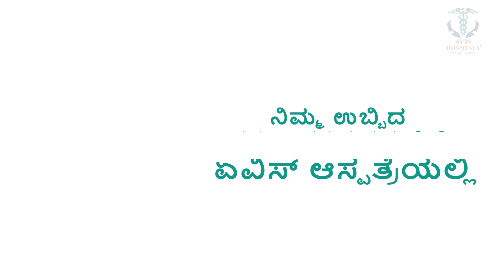Karnataka CM Race: ಒಕ್ಕಲಿಗ ಸ್ವಾಮೀಜಿಗಳು ಡಿಕೆಶಿ ಪರ ಬ್ಯಾಟಿಂಗ್! ಕುರುಬ ಸ್ವಾಮೀಜಿಗಳು ಸಿದ್ದರಾಮಯ್ಯ ಪರ ಬ್ಯಾಟ್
ಒಂದೆಡೆ ಸಿಎಂ ಕುರ್ಚಿಗಾಗಿ ಸಿದ್ದರಾಮಯ್ಯ ಮತ್ತು ಡಿಕೆಶಿ ನಡುವೆ ಹಗ್ಗ ಜಗ್ಗಾಟ ನಡೆದಿದ್ರೆ. ತಮ್ಮ ನಾಯಕರ ಪರ ಲಾಬಿ ಮಾಡಲು ಶಾಸಕರು ಮಾತ್ರವಲ್ಲ ಸ್ವಾಮೀಜಿಗಳು ಅಖಾಡಕ್ಕೆ ಇಳಿದಿದ್ದಾರೆ. ತಮ್ಮ ಒಕ್ಕಲಿಗ ಸ್ವಾಮೀಜಿಗಳು ಡಿಕೆಶಿ ಪರ ಬ್ಯಾಟಿಂಗ್ ಮಾಡಿದ್ರೆ, ಕುರುಬ ಮತ್ತು ಹಿಂದುಳಿದ ವರ್ಗದ ಸ್ವಾಮೀಜಿಗಳು ಸಿದ್ದರಾಮಯ್ಯ ಪರ ಬ್ಯಾಟ್ ಬೀಸಿದ್ದಾರೆ...